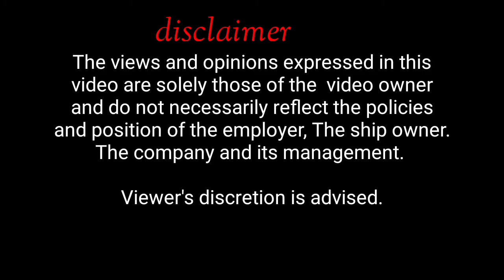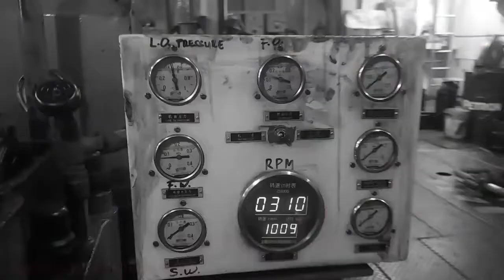Pang three days nato daming nagparamdam(saan Na si BAYAW)????